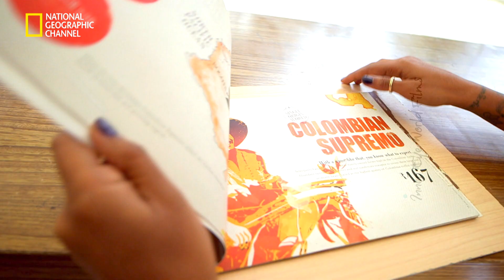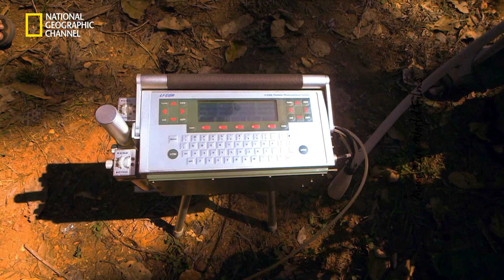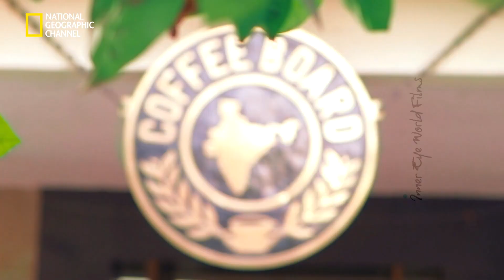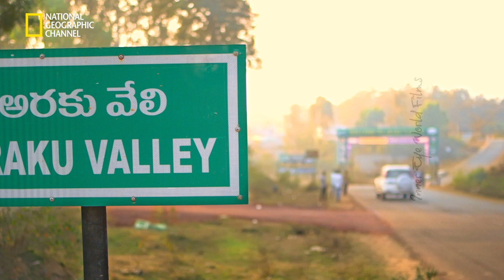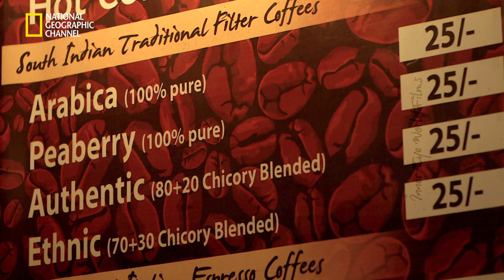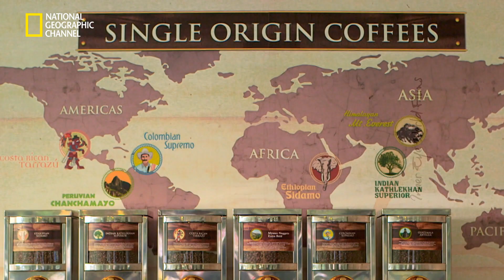Coffee Connoisseur | A Story of Coffee in India